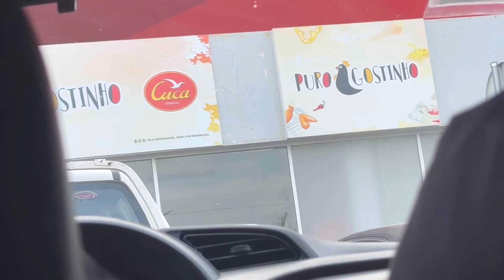ROTINA NORMAL DE UMA GRÁVIDA :Saímos para almoçar,organizei & contei muitas novidades da casa